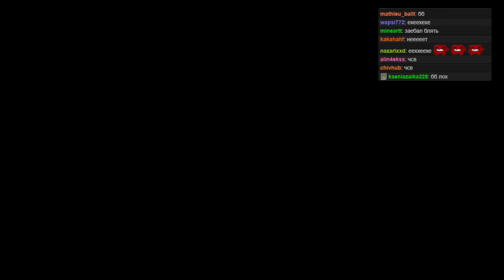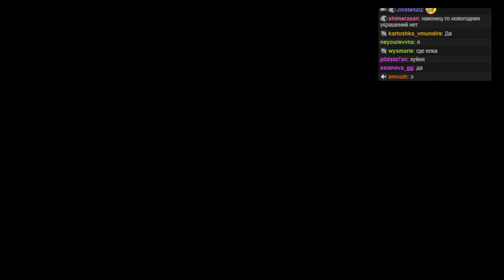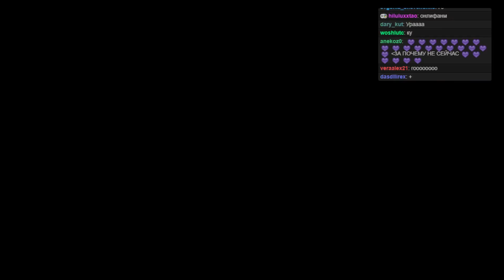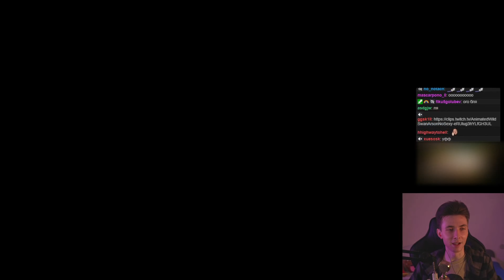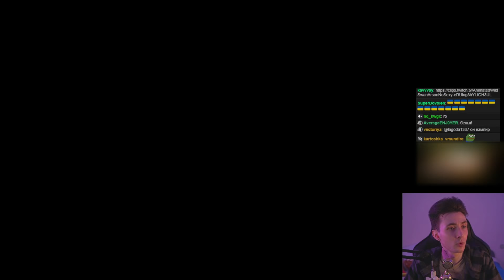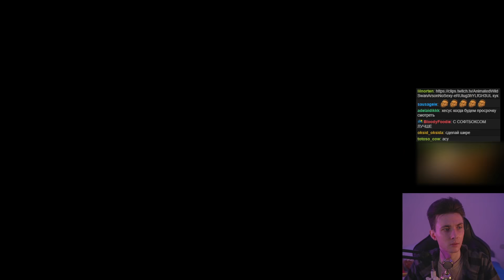ХЕСУС ПОДРУБИЛ ИЗ НОВОЙ КВАРТИРЫ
Привет Всем!